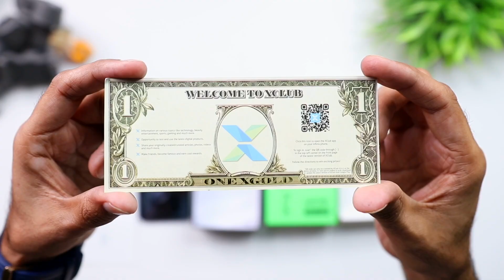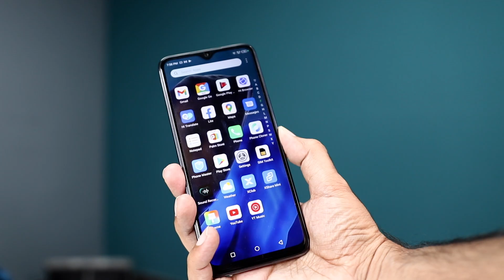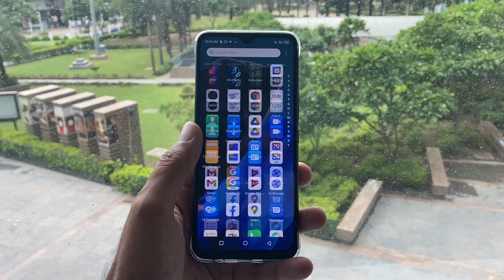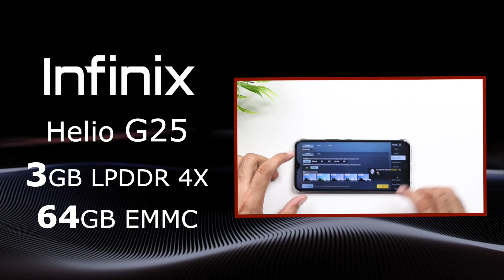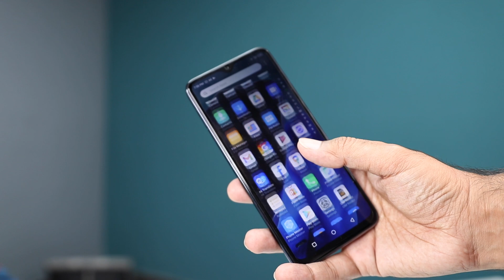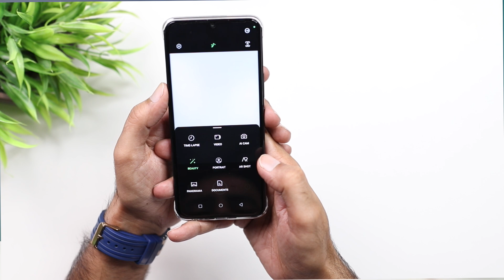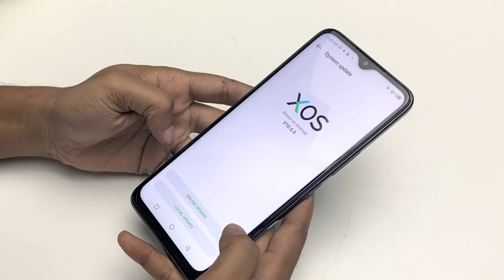7999 बजट मे ये फ़ोन लेना चाहिए या नहीं ? Unboxing & Review of Infinix Smart 6 PLUS | 6GB RAM 64GB ROM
Dosto INFINIX ne 8000 rs ke price par apna naya smartphone market mei launch kar diya hai aur isi phone ki unboxing and first impression is video mai aapko dekhne ko milegi.